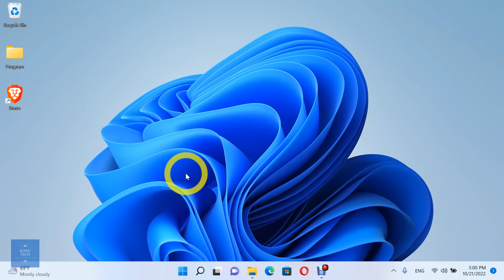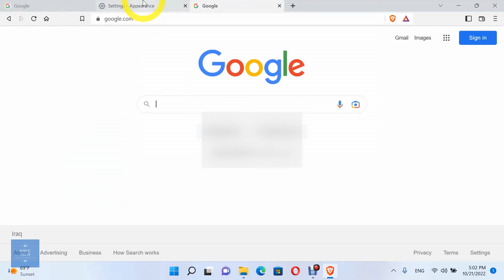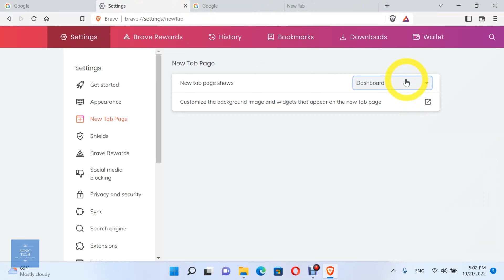How to Customize Brave Browser | Change your Default Home page, New window, New Tab, & Startup page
This tutorial will show you how to change the home page of your Brave Browser to any website you want. This could be your blog or website, or it could be any other website you want.

You can also change the startup page, new window, and new tab page of your Brave Browser to any website you want.

Brave Browser is a free and open-source browser that blocks advertisements and trackers. It's quick, open-source, and concerned with privacy. Brave Browser's default home page is Google.

00:00 Intro
00:12 on Startup Page
01:15 Home Page
01:52 New Tap Page
02:35 Outro